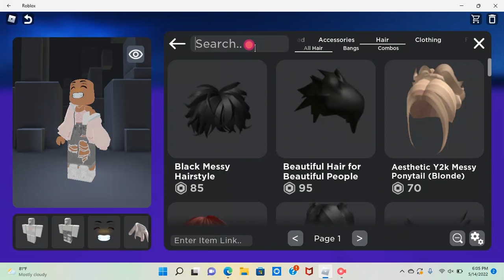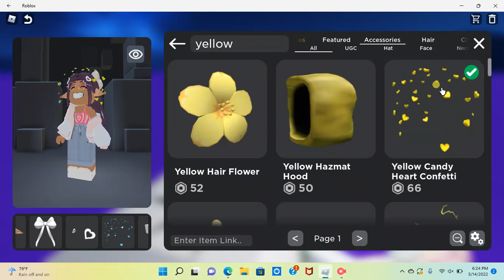Catalog Avatar Creator: 1 / 5 color challenge with my Bff Mel / Buddy!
1 / 5 color challenge with Buddy and Mel! & Kacie! (Maddy) Enjoy!! (Video's I recommend you watch: To buddy's brother: Bloxburg Roblox: Giving buddy's brother proof! Meet my new friend buddy!)